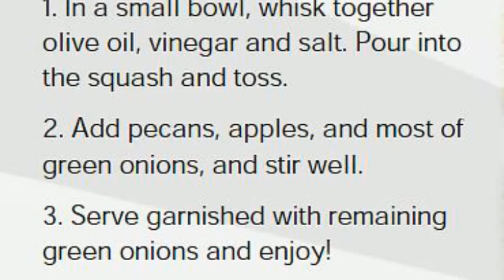simple apple and pecan spaghetti squash salad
THE BEST SPIRALIZER BUNDLE DEAL ON AMAZON - Complete spiral slicer box set with 4 blades, peeler, knife, cleaning brush and a 101 recipe ebook, all packaged in a beautiful gift box and backed by a lifetime warranty, nobody else offers that

LIFETIME WARRANTY - ProCuisine are so confident in the quality of their products that they are guaranteed for life against any breakages or manufacturing defects, if it ever breaks just send it back for a replacement or full refund, you are fully covered for life

4 INTERCHANGEABLE BLADE SIZES - Ultra-sharp Japanese premium grade 304 stainless steel blades allow you to make a wide variety of noodles, chips, ribbons and curly fries from a wide variety of vegetables and fruits

NEW BIGGER 2016 MODEL WITH LESS WASTAGE- 50% bigger size can now accommodate vegetables 2.6 inches in diameter compared to 1.7 inches of previous models, the larger size also means less time preparing your vegetables, the new design safety end cap is easier to use and reduces wastage

FREE 101 SUPER SPIRALIZER RECIPE EBOOK RRP $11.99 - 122 page ebook featuring beautiful colour photos and detailed instructions to prepare 101 delicious recipes with your Super Spiralizer, ranging from simple 5 minute bites to complex meals for the whole family